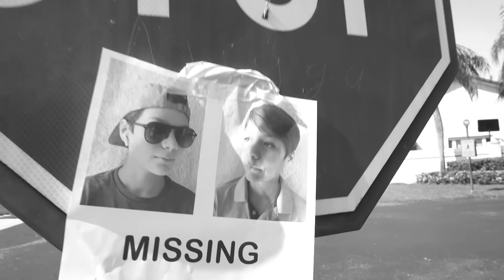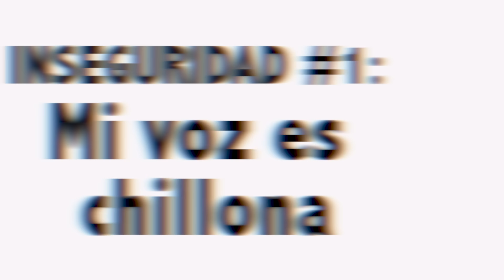SOY INSEGURA 😰 Broma a Los Gemelos ¿Cómo reaccionan? - Mimi Land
Probando el reto de las INSEGURIDADES con Los Gemelos - Mimi Land broma. En este prank challenge pretendo que vamos a desteñir y decorar ropa con cloro, pero en realidad es una broma pesada a los gemelos misteriosos Josh y Jason, donde les voy a estar saboteando la grabación debido a mis supuestas inseguridades a ver cómo reaccionan.